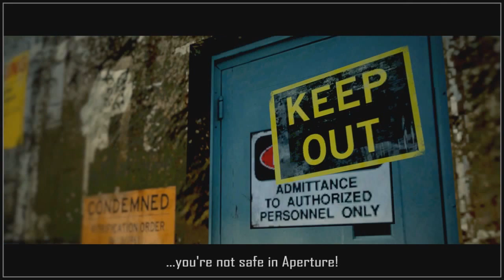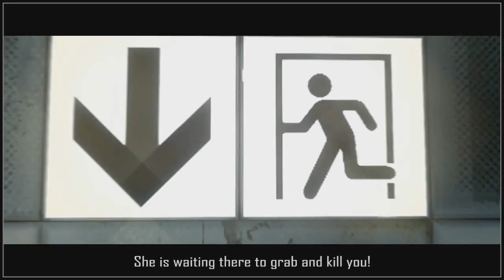This is Aperture ~ Tech Organ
This is my arrangement of This is Aperture by Harry101UK AKA Harry Callaghan that I've had on my computer for a while. I'm proud to say that this video looks great, and it was a lot of fun making this. I'd like to thank Harry Callaghan for making the song, CatnotFound on deviantART for making the artwork, and Tim Burton and Danny Elfman for making the original song this is based on, This is Halloween.